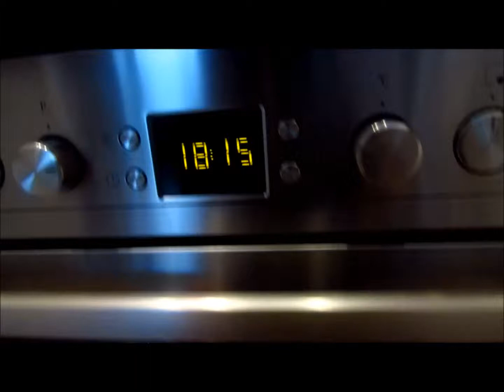Kerstins heiße Küche - Pizzateig (Rezept)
Für meinen Pizzateig:
Mehl, Wasser, Hefe, Salz, Kräuter, Ölivenöl